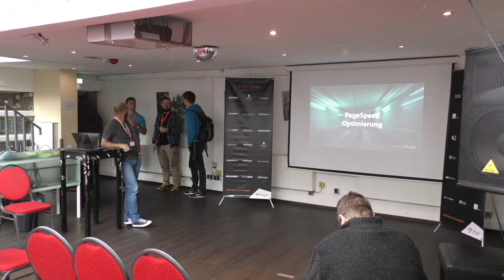T3CRR - PageSpeed Optimierung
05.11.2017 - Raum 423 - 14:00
PageSpeed Optimierung